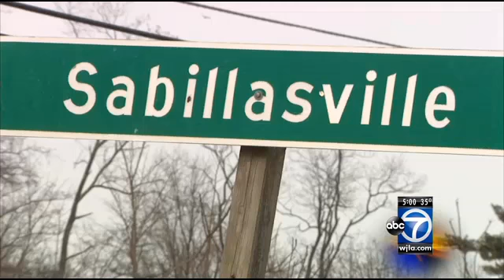Kendis Frederick Ice Preps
They&#39;re preparing for ice and outages in Frederick MD.